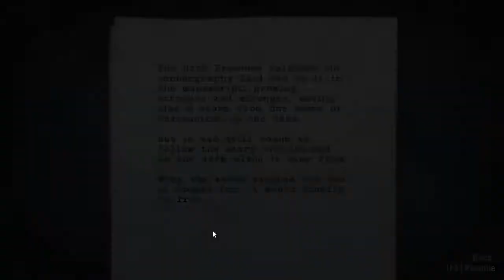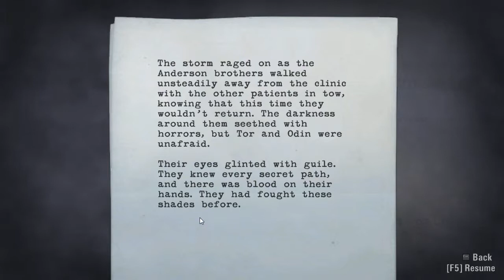Having Fun Playing: Alan Wake - Episode 18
The story continues... With a lot a walking through woods... Then finding a car... Then entering a field... Then having the best moment in the entire game up till now... Then walking through a farm...